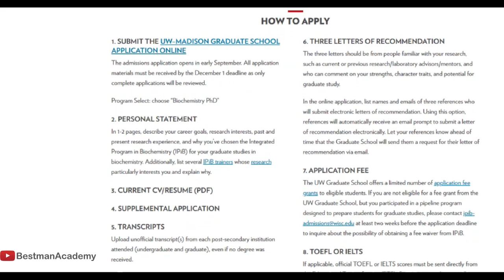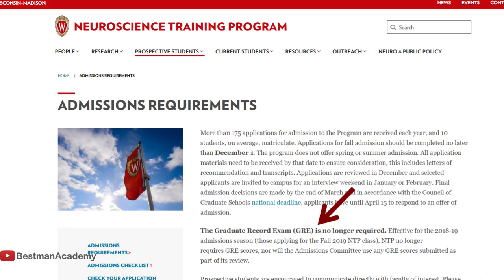Graduate Programs Without GRE at the University of Wisconsin-Madison | Masters and PhD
Quick addition!  GRE is an optional requirement for the Environmental Toxicology program.
Talk to Dr. Ojo privately about your MS and PhD admission and funding challenges

Access practical templates used by our successful students to obtain funding/assistantships for MS/PhD: